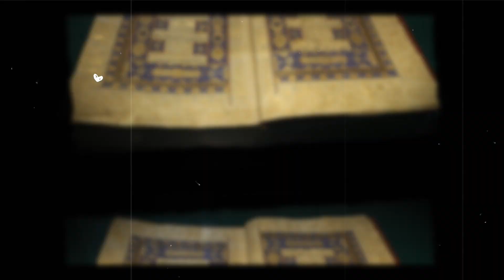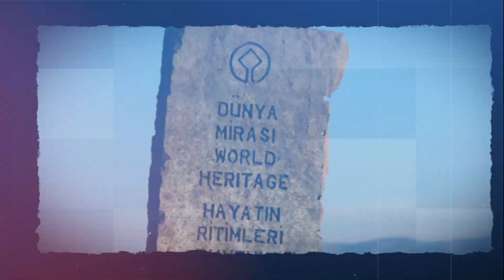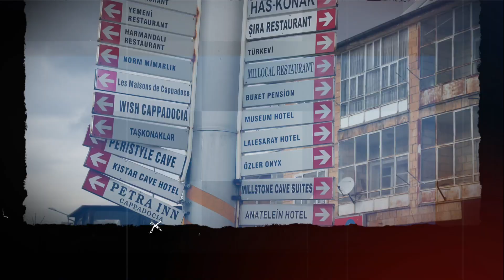Flugo - Kapadocja - Polska Izba Turystyki - marzec 2022